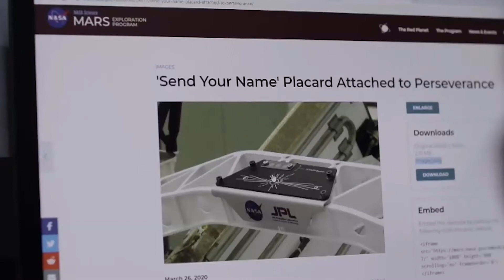BRINGING PHILIPPINES ON MARS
The Mars 2020 Perseverance rover was launched on the evening of July 30, 2020. Through the "Send Your Name to Mars" perhaps bringing Philippines on Mars and named a rock after could be possible. Watch our video for more details.